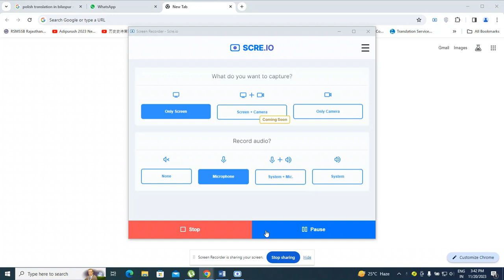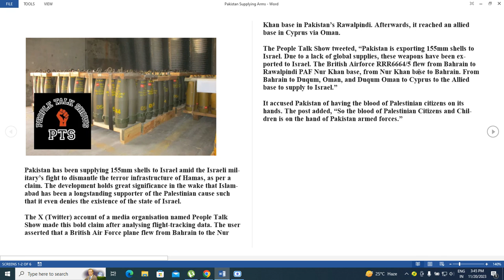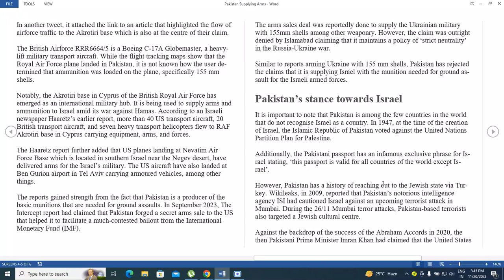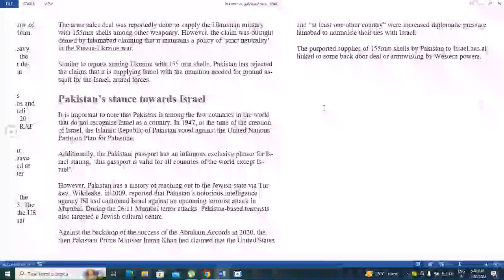इजराइल को हथियार सप्लाई कर रहा पाकिस्तान- रिपोर्ट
इजराइल को हथियार सप्लाई कर रहा पाकिस्तान- रिपोर्ट Pakistan Supplying Arms to Israel -Report Daily Current Affairs in Hindi